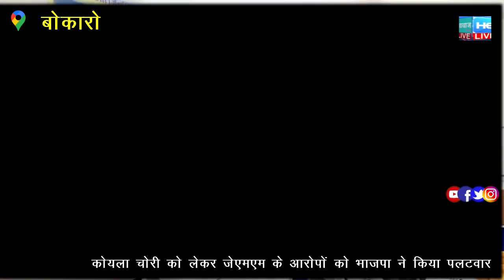हिंद मजदूर किसान यूनियन की चास में हुई बैठक